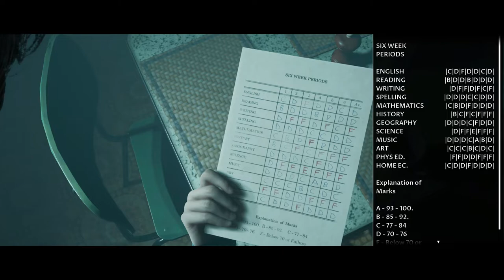WHEN IT ALL BEGAN | Little Hope - Platinum #1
*Complete Walkthrough of Little Hope | Part 1: Solo Story | All Collectibles + Tips*

Welcome to the complete solo story walkthrough of *Little Hope*, Part 1! 🎮

In this video, we dive into the eerie world of *Little Hope*, developed by Supermassive Games and published by Bandai Namco Entertainment. Join me as I guide you through the game's prologue, "Diversion, Family," highlighting all collectibles and important choices that impact the storyline.

*Little Hope* is the second game in The Dark Pictures Anthology. It follows four college students and their professor who crash their bus in the mysterious town of *Little Hope*, surrounded by an impenetrable fog.

• *Disable QTE Timeout:* Found under settings and the accessibility menu to avoid timed Quick Time Events.
• *Collectibles:* I will be collecting all items and highlighting choices that affect future events.

*Trophies in this Episode:*
🏆 *So Much Death* - Completed the prologue

*Video Timestamps:*
00:00 - Intro
20:35 - *BRONZE TROPHY:* So Much Death